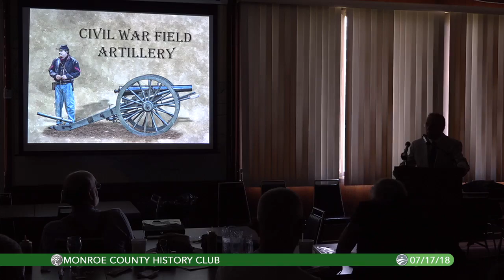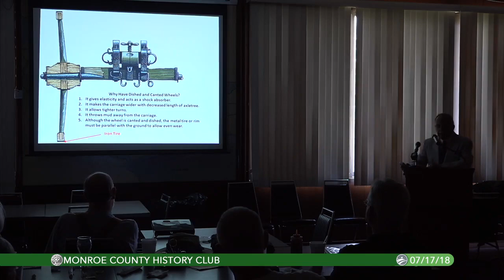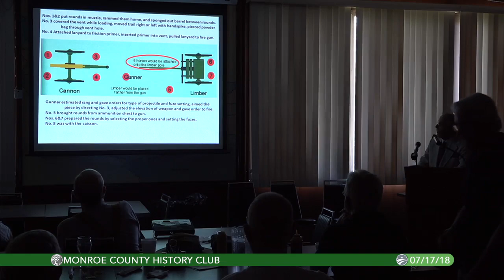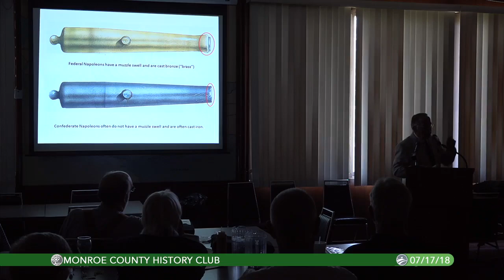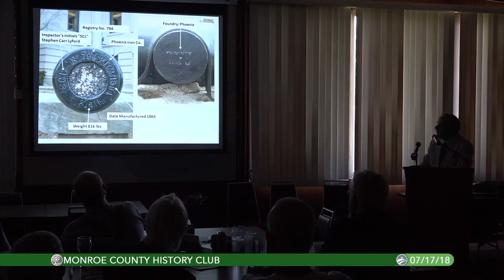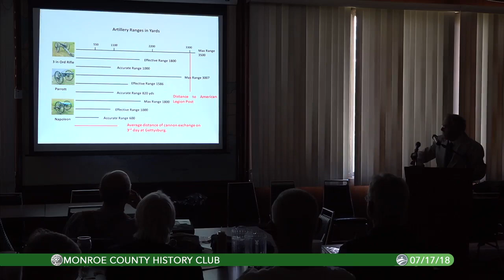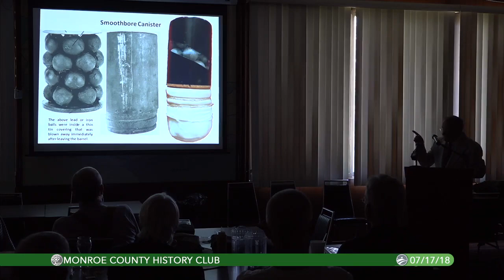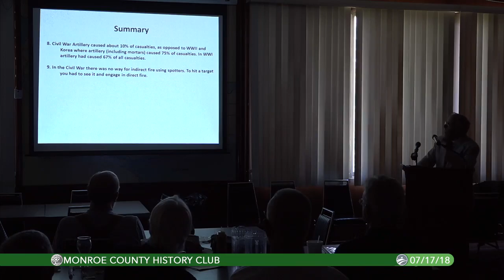7/17/2018. Clay Stuckey gives a program on Civil War Field Artillery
Our first intersession class with Clay Stuckey giving an in depth view of the many facets of Civil War Field Artillery. Packed with many facts that most people probably know little of.